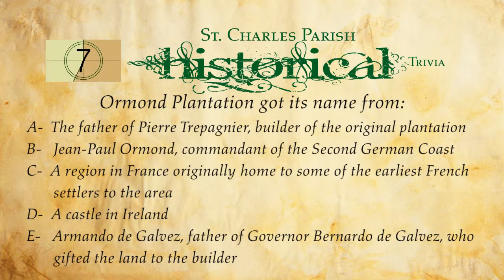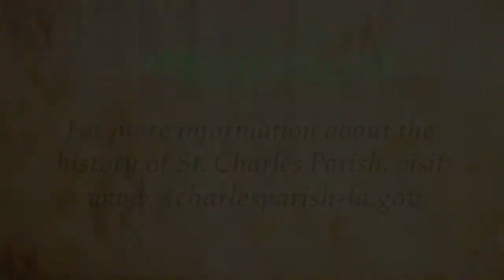Historical Trivia No. 15: Ormond Plantation Namesake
Where did Ormond Plantation get its name? Find out in this edition of St. Charles Parish Historical Trivia.